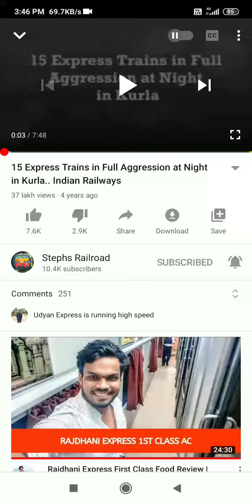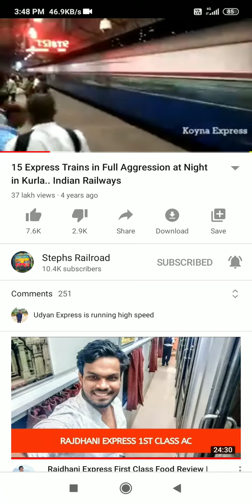Full speed trains of Central Railways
Timestamp⌚

00:02-  Introduction
00:10-  BSL CSMT Passenger
00:44-  SBC CSMT Udyaan Express
01:13- Kalyan WCAM3 locomotive
01:24-  KOP CSMT Koyna Express